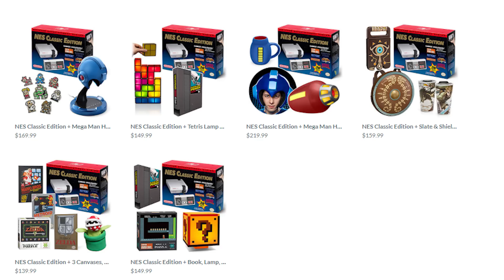News Wave! - Minecraft On The Nintendo Switch, Gets An Upgrade!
Minecraft on the Nintendo Switch received an update that pushed the docked resolution to 1080p up from the 720p it was originally stuck on. The updates also fix several bugs and seem to be getting the Switch ready to move to the new unified version in the future.